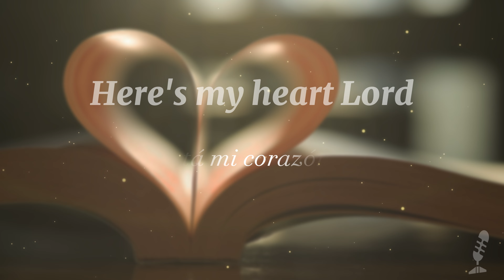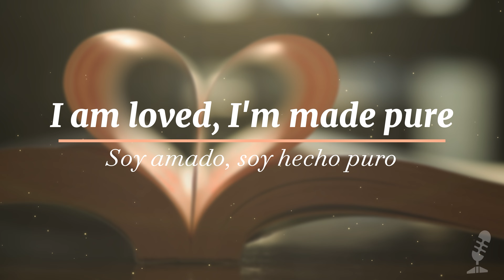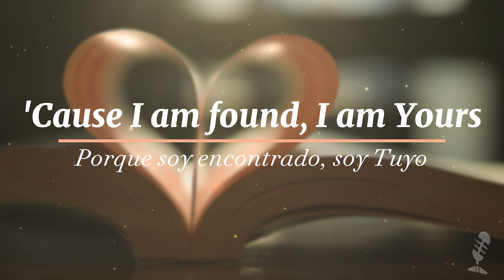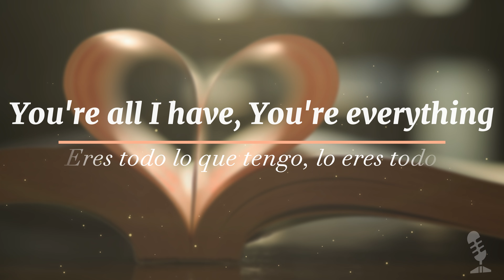Casting Crowns - Here's My Heart (Aquí está mi Corazón) Lyrics / Letra ENGLISH/SPANISH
Here's My Heart
Speak what is true

I am found, I am Yours
I am loved, I’m made pure
I have life, I can breathe
I am healed, I am free

You are strong, You are sure
You are life, You endure
You are good, always true
You are life breaking through

You are here, You are love
You are hope, You are grace
You’re all I have, You’re everything